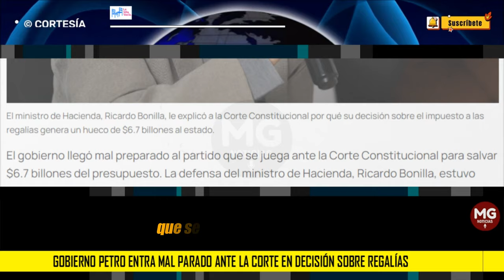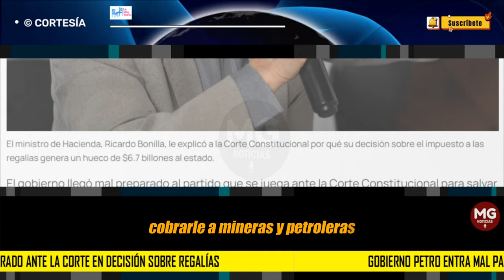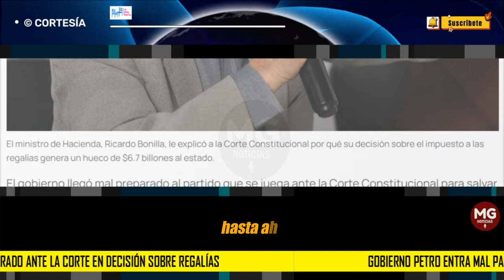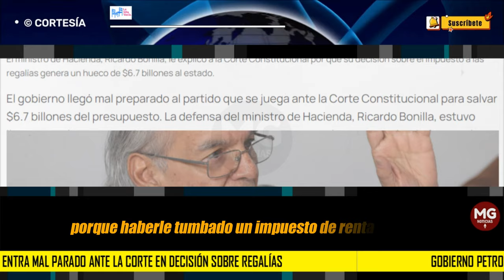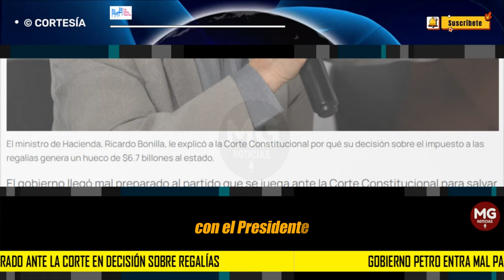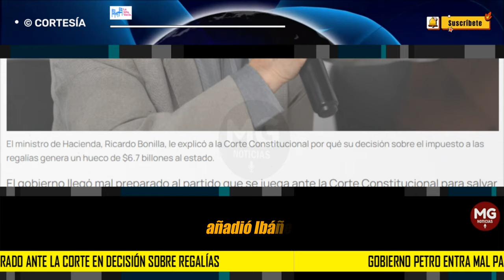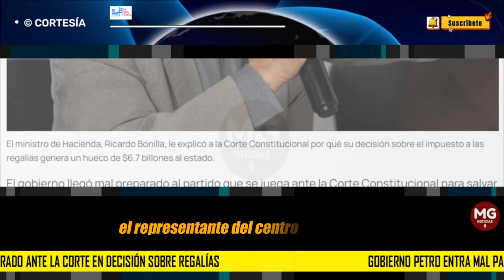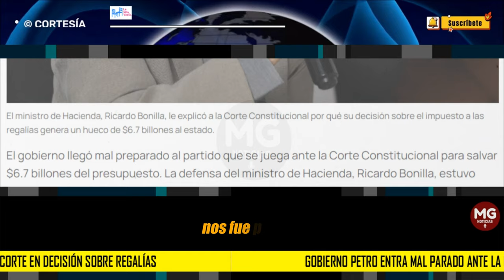GOBIERNO PETRO ENTRÓ MAL PARADO ⛔ ANTE LA CORTE EN DECISIÓN SOBRE REGALÍAS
El gobierno llegó mal preparado al partido que se juega ante la Corte Constitucional para salvar $6.7 billones del presupuesto. La defensa del ministro de Hacienda, Ricardo Bonilla, estuvo llena de vacíos y contradicciones ante magistrados que no ocultaron su molestia frente a la falta de preparación del gobierno. Esta semana se espera que los magistrados tomen una decisión.